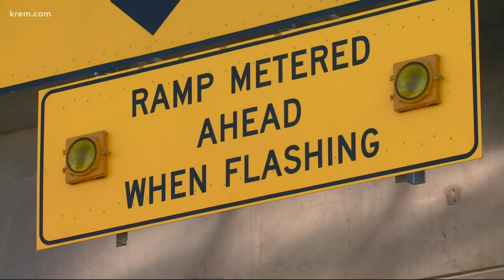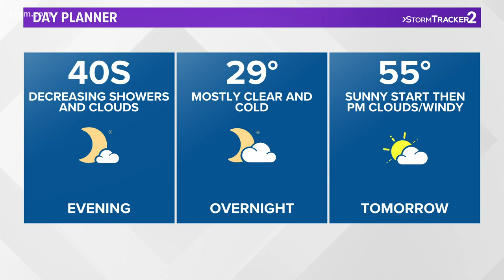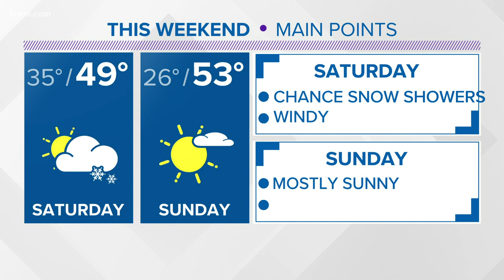Inslee will visit Spokane and other top stories at 4 p.m.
Headlines from the Inland Northwest on April 8, 2021 at 4 p.m.